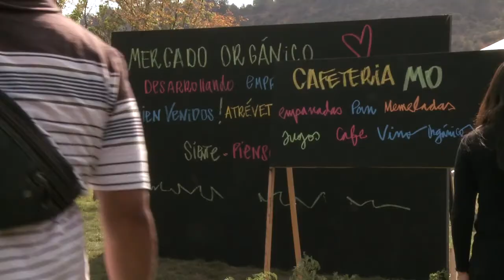Innovacion: Common Pitch Vitacura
Mas de dos mil personas estuvieron en Common Pitch en el Parque Bicentenario. Lugar escogido para que el exvicepresidente de Estados Unidos y premio nobel de la Paz, Al Gore: Llevara a cabo su exposición. Las exposiciones estuvieron a cargo de Ivan Vera, Fernando Fishmann,Charly Alberti. Y la música estubo a cargo de Devotchka